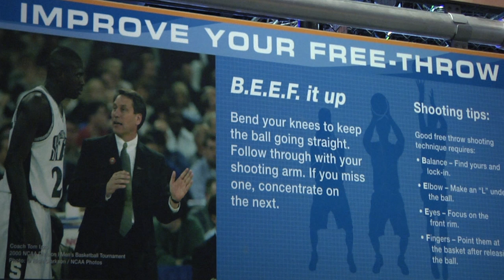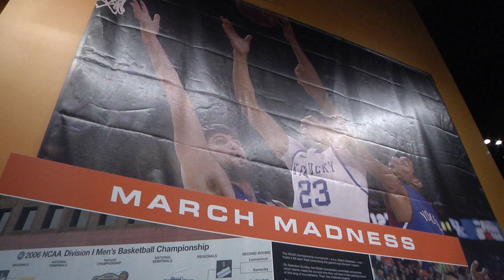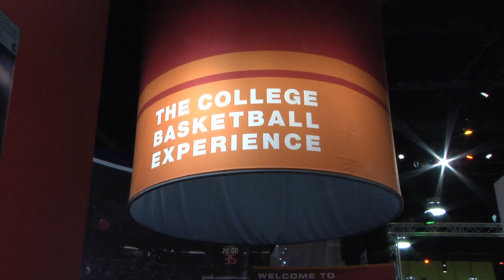Cavalier Sports Report -Reggie Hines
Mark Allen interviews JCCC alumni basketball player Reggie Hines.

He currently works at the college basketball experience located in Downtown Kansas City,MO.